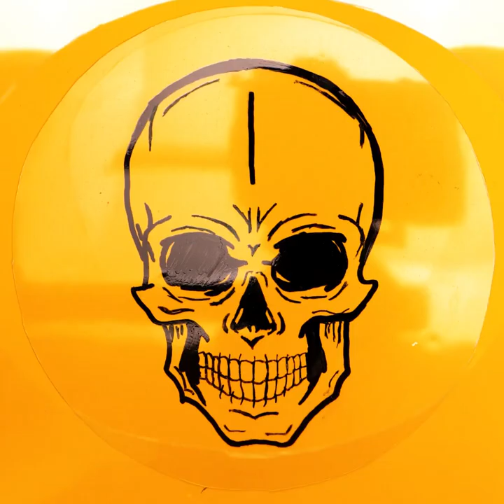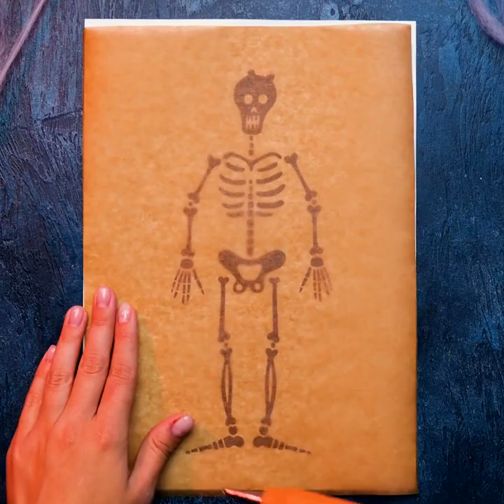Spooky DIY Halloween Decor Ideas You Actually Want To Create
Are you ready for the trick or treat? If you are an enthusiast of seasonal decoration, today you cannot miss the spooky ideas so that your house has a terrifying atmosphere plus lots of fun. We will give you scary Halloween decoration hacks and DIYs to have fun and fill all your guests with fear. You can make these easy ideas with your children and use materials that you have at home. So don't miss out on this great opportunity. Let's get started!

In this tutorial, we'll teach you horrifying DIY Halloween decor ideas that you will want to try today! Does your costume need an extra special touch? We show you an easy recipe to create fake blood that will look very real. If you want a cute decoration, you can make a series of lights in the shape of flying ghosts. We'll even show you how to make beautiful accessories with a touch of fear, like a bloody and stunning choker.

TIMESTAMPS:
01:30 - DIY terrifying candles
03:17 - Fake blood recipe
05:16 - Mummy dessert
09:17 - Ghost lights
10:36 - False horns